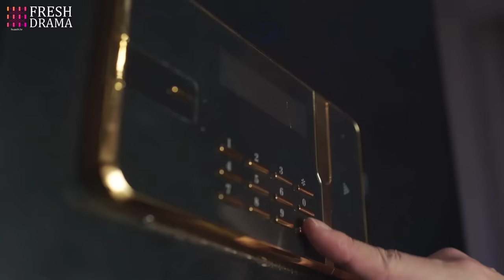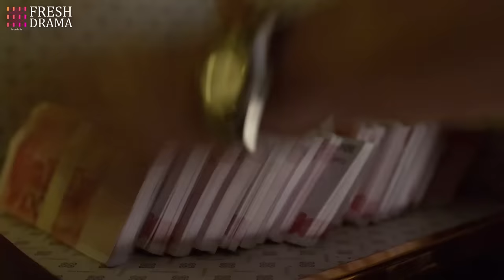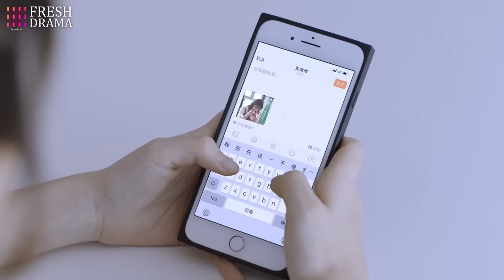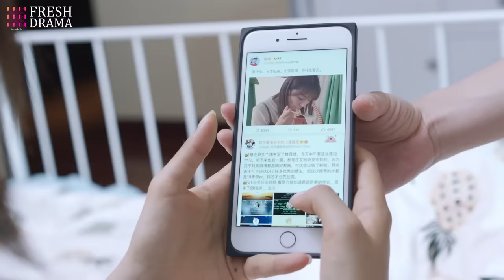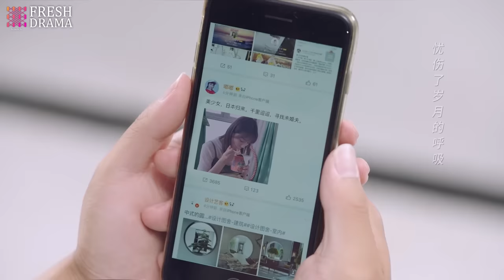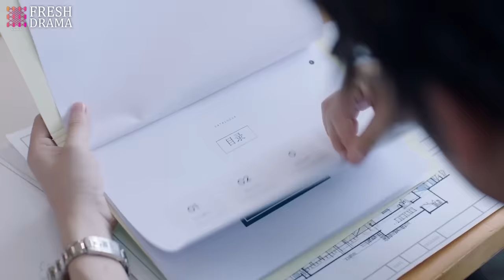Marry My Genius CEO💘EP03 | zhaolusi xiaozhan |Pregnant bride escaped from wedding and ran into CEO